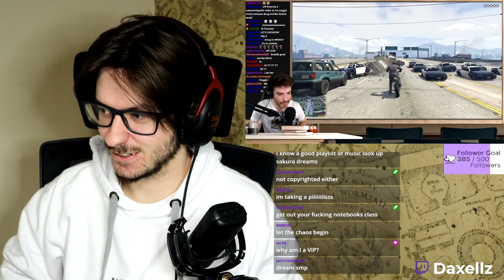Daxellz Reacts to DougDoug GTA 5, but if I say "cop" then the cops try to kill me